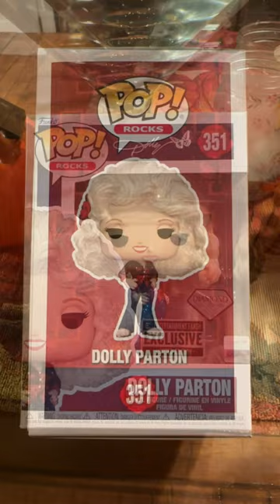Dolly Parton 77 Tour Diamond Glitter EE Exclusive Funko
Dolly Parton 77 Exclusive Funko